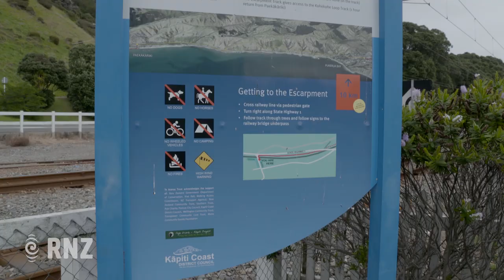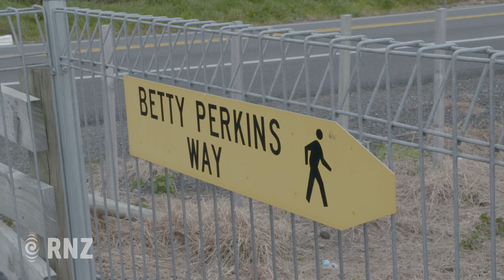Paekākāriki Community Board members call for road improvements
Paekākāriki locals north of Wellington fear months of more car crashes and possible fatalities on State Highway One, while they wait for Transmission Gully to open.

Members of the community board want the Transport Agency to take action.